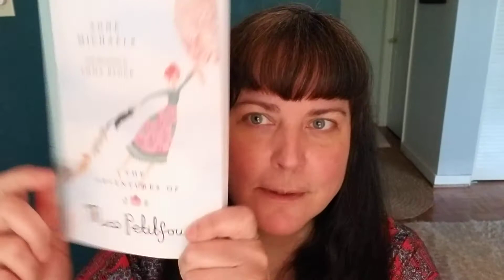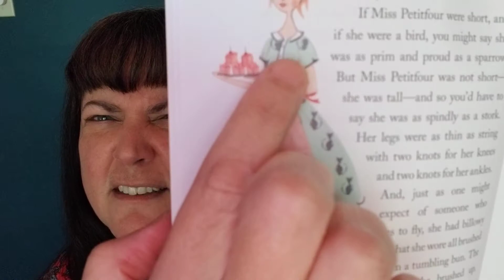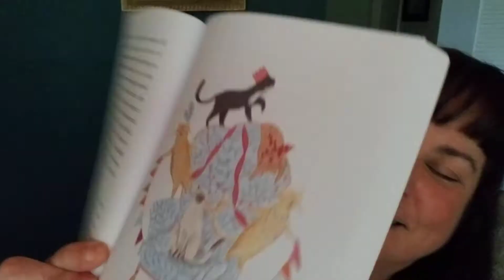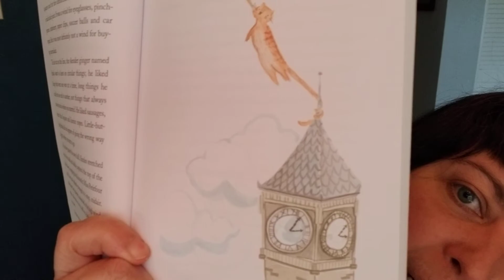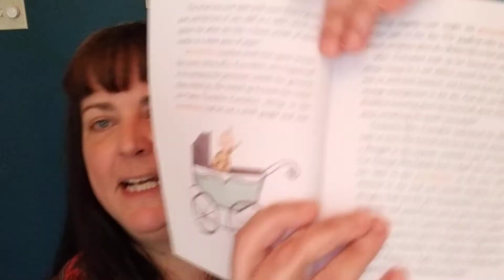Ms. Behrman's Book Club 2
Book club,  The Adventures of Miss Petitfour, Behrman book club, Miss Petitfour first chapter.